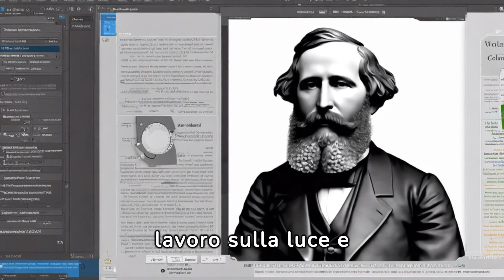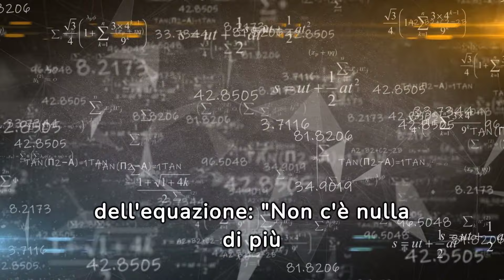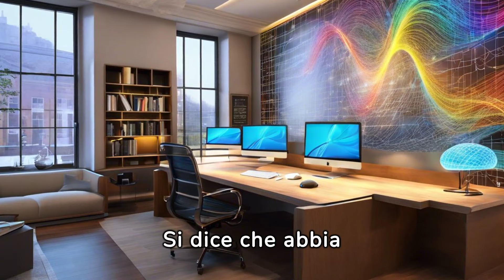SVELARE IL GENIO .......!!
Benvenuti nel canale "Ricchezza Illimitata"!

Se sei affamato di ispirazione e desideri scoprire segreti, citazioni e racconti dei personaggi più iconici della storia mondiale, sei nel posto giusto! Qui, ti immergerai in un viaggio coinvolgente e stimolante, alla scoperta di menti brillanti come Nicola Tesla, Albert Einstein, Abramo Lincoln, Confucio, Voltaire, Socrate e molti altri.

Il nostro canale ti offrirà una panoramica senza precedenti sulla loro filosofia di vita, i loro pensieri rivoluzionari e le strategie che hanno segnato la storia. Sarai avvolto dalle loro parole sagge e dalle prospettive rivoluzionarie, che hanno plasmato il corso dell'umanità.

Ogni episodio sarà un tuffo nella mente di questi grandi uomini, arricchito da straordinarie citazioni, testimonianze autentiche e rari frammenti di interviste. Il nostro obiettivo è donarti ispirazione, emozioni e preziosi spunti per migliorare la tua vita.

Preparati a lasciarti coinvolgere da una narrazione avvincente e ad arricchire la tua mente con le perle di saggezza di coloro che hanno fatto la storia. Ogni momento trascorso qui ti spingerà a sognare in grande, a superare i tuoi limiti e a perseguire la tua personale ricchezza illimitata.

Non perdere l'opportunità di essere parte di questa esperienza unica. Ti aspettiamo per condividere emozioni, crescere insieme e scoprire il vero potenziale della tua vita.

James Clerk Maxwell (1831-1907) è stato un fisico teorico scozzese che ha fatto contributi fondamentali alla comprensione dell'elettromagnetismo e alla teoria cinetica dei gas. Nato a Edimburgo, Scozia, il 13 giugno 1831, Maxwell ha dimostrato un eccezionale talento matematico fin dalla giovane età.

La sua più grande realizzazione è rappresentata dalle equazioni di Maxwell, che unificano le teorie dell'elettricità e del magnetismo. Nel 1861, ha presentato un insieme di equazioni che descrivono il comportamento dei campi elettrici e magnetici, dimostrando che le onde elettromagnetiche si propagano attraverso lo spazio alla velocità della luce. Questo lavoro è stato fondamentale per lo sviluppo della teoria delle onde elettromagnetiche e ha avuto un'enorme influenza sulla fisica e sull'ingegneria moderne.

Maxwell ha anche contribuito alla termodinamica, sviluppando la teoria cinetica dei gas e introducendo la distribuzione di Maxwell-Boltzmann, che descrive la distribuzione delle velocità molecolari in un gas ideale a una data temperatura.

Oltre al suo lavoro scientifico, Maxwell era anche un appassionato di poesia e arte, ed era profondamente religioso. Si sposò con Katherine Mary Dewar nel 1858 e la coppia ebbe due figlie.

James Clerk Maxwell è morto il 5 novembre 1907 a Cambridge, Regno Unito. La sua eredità scientifica è immensa, e le sue equazioni rappresentano ancora oggi uno dei pilastri della fisica teorica. La velocità della luce, che è emersa dalle sue equazioni, è stata posta come costante fondamentale nella teoria della relatività di Albert Einstein.

link in descrizione per libri interessanti su artisti famosi e su libri motivazionali consigliati